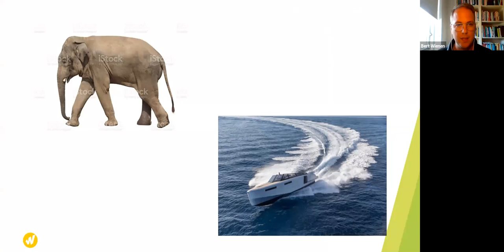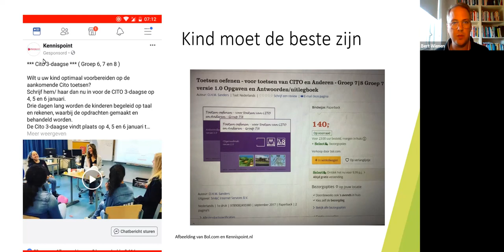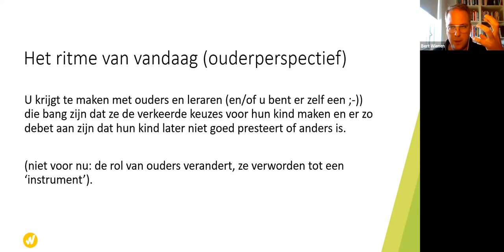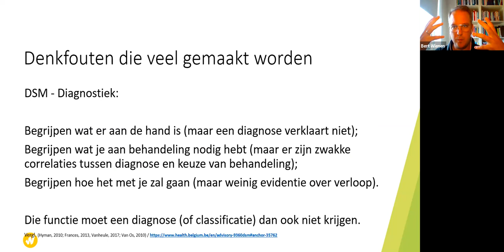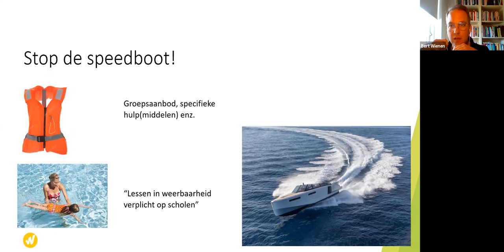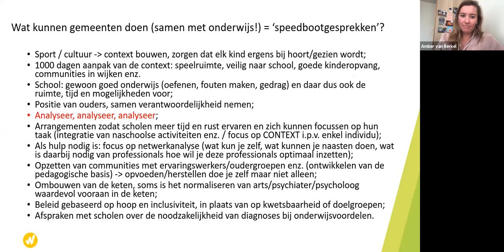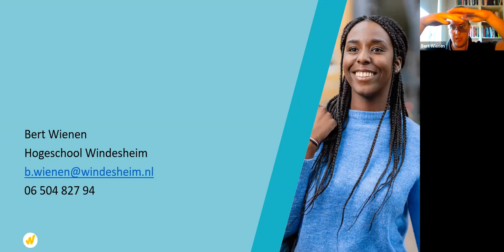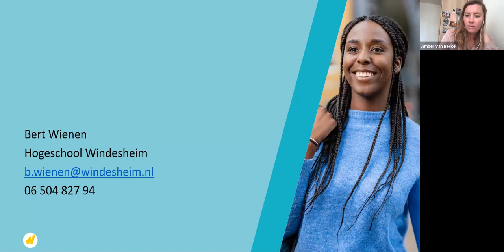OZJ ZOOMerschool: Olifant in kamer, wat is nou eigenlijk normaal?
Normaliseren is een buzzword geworden, het wordt te pas en onpas gebruikt, vooral ook in gesprekken die gaan over de verbinding tussen onderwijs en jeugdhulp. Maar wat verstaan we daar nu eigenlijk onder en waar kun je nu op letten als het gaat om die verbinding tussen onderwijs en jeugdhulp.

Hoe normaliseer je eigenlijk en als normaliseren een werkwoord is, wie zouden dat dan moeten doen? Daarover ging het in deze online bijeenkomst